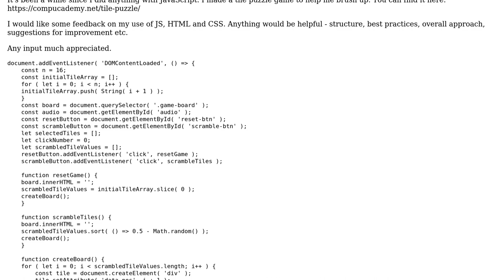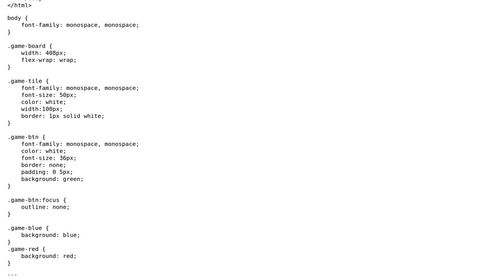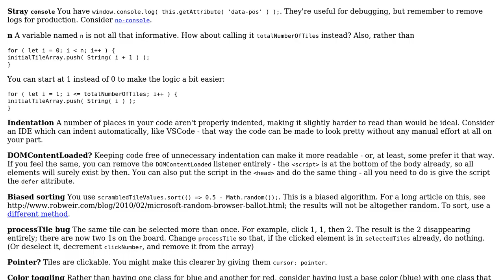Code Review: HTML5 Tile Cycle Puzzle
With thanks & praise to God, and with thanks to the many people who have made this project possible! | Content (except music & images) licensed under CC BY-SA | Music | Images & others | With thanks to user Robin Andrews user CertainPerformance and the Stack Exchange Network Trademarks are property of their respective owners. You are responsible for your own actions.